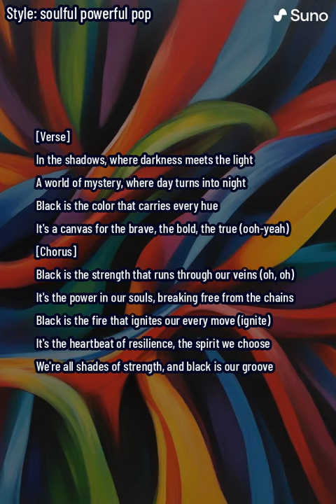Shades of Strength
amazon
amazon prime
amazon prime video
amazon customer service
amazon jobs
amazon music
amazon careers
amazon login
amazon stock
amazon video
amazon a to z
amazon associates
amazon account
amazon alexa
amazon app
amazon audible
amazon application
amazon auto parts
amazon app store
australia amazon
a amazon prime
amazon uk amazon uk
a amazon customer service
amazon amazon shopping
a amazon customer service number
a amazon prime video
about amazon india
amazon black friday deals
amazon baby registry
amazon business
amazon business login
amazon business account
amazon baby registry search
amazon bill pay
amazon bedrock
amazon business prime
best movies on amazon prime
best shows on amazon prime
black friday 2022 amazon
baby registry amazon
business amazon
business amazon login
books amazon
best sellers on amazon
big billion days 2023 amazon
balance on amazon gift card
amazon customer service phone number
amazon credit card
amazon chat
amazon credit card login
amazon customer service chat
amazon chase
contact amazon
cancel amazon prime
chase amazon credit card
customer service amazon
chat amazon
canada amazon
chat with amazon customer service
customer care amazon
careers at amazon
amazon delivery jobs
amazon delivery driver
amazon drive
amazon deals
amazon driver jobs
amazon drop off near me
amazon de
amazon dsp
amazon delivery
ds amazon quick view
delete amazon account
dropshipping amazon
download amazon app
dubai amazon
dsp amazon
download amazon music
drive for amazon
delivery by amazon tracking
amazon echo
amazon ebooks
amazon echo dot
amazon employment
amazon erc number
amazon essentials
amazon e gift card
amazon email
email amazon customer service
email amazon
ebooks amazon
erc amazon number
echo amazon
echo dot amazon
ec2 amazon
egypt amazon
europe amazon
echo show amazon
amazon flex
amazon fresh
amazon fulfillment center
amazon fresh near me
amazon fba
amazon fsa store
fire stick amazon
fba amazon
freevee amazon
from amazon prime
fire tv amazon
fresh amazon
force amazon
flex driver amazon
flex amazon app
amazon gift card
amazon gift card balance
amazon gift return
amazon go
amazon gift registry
amazon germany
amazon gift card redeem
amazon grubhub
good movies on amazon prime
grubhub amazon prime
gift card amazon
gaming amazon
gift card balance amazon
great indian festival amazon
germany amazon
gift registry amazon
gift return amazon
amazon hiring
amazon health insurance
amazon hiring near me
amazon home
amazon hub
amazon hr phone number
amazon household
amazon halloween costumes
amazon headquarters
how much is amazon prime
how much is amazon music
how much is amazon prime video
how much is amazon stock
how to login amazon prime
how much is amazon kindle
how much is amazon photos
how to amazon flex
how to login amazon
amazon india
amazon influencer program
amazon internships
amazon ipad
amazon internet
amazon insurance
amazon italy
amazon investor relations
amazon israel
india amazon
i amazon prime
is amazon in australia
is amazon in canada
i amazon account
i amazon orders
is it amazon prime day
is amazon in the uk
i amazon jobs
amazon jobs near me
amazon jobs login
amazon job application
amazon jobs remote
amazon jobs hiring
amazon jobs from home
amazon jobs houston
amazon jobs las vegas
amazon jewelry
jury duty amazon prime
jobs at amazon
jack reacher amazon
john wick 4 amazon prime
jobs at amazon near me
jobs in amazon work from home
jungle amazon
jobs.amazon login
jobs at amazon uk
jobs at amazon remote
amazon kdp
amazon kids
amazon kindle store
amazon kids plus
amazon kids tablet
amazon kindle login
amazon kdp login
kdp amazon
kindle amazon
kohl's amazon return
kindle books on amazon
kdp amazon login
kindle store amazon
keepa amazon
kindle amazon login
kindle books amazon uk
amazon luna
amazon logo
amazon logistics
amazon locker
amazon live chat
amazon locker near me